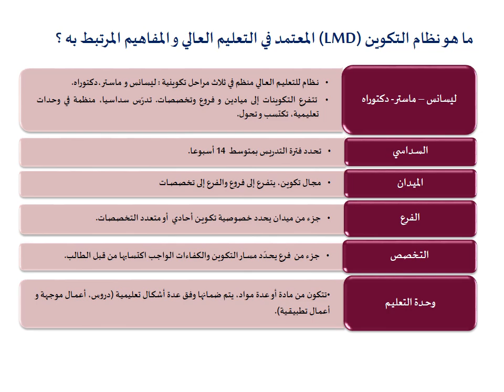Guide Orientation IAV 2024 bac